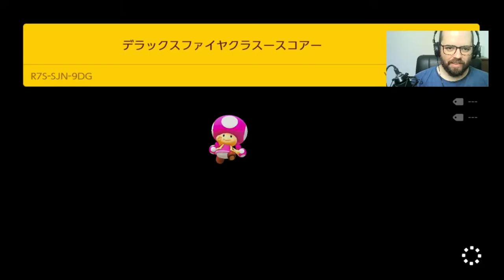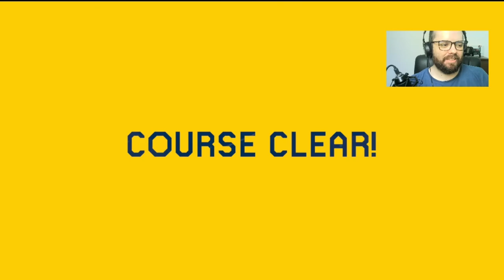Essa Fase Tirou TODAS as Minhas Vidas - Super Mario Maker 2 Expert #1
Neste vídeo eu jogo fases no modo Endless no Expert.
Super Mario Maker 2 é um jogo de plataforma onde jogadores podem fazer fases ou jogar níveis de outros jogadores em diversos modos disponíveis para Nintendo Switch e o exclusivo desse console.